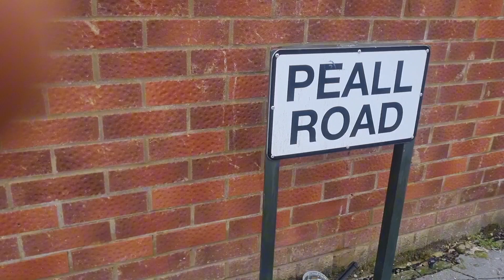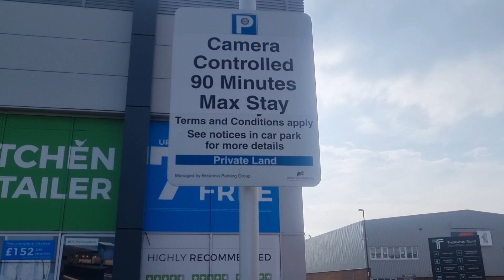UK CAMP MEETING AND INVASION WITH PROPHET NANASEI OPOKU-SARKODIE|| LOCATE TBC CROYDON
Join Prophet Nanasei Opoku-Sarkodie for an extraordinary rime of impartation in London from 28th to 31st March 2024 at the UK Camp Meeting and INVASION It's happening at the TBC Oasis House in Croydon.

Watch this video for all your local travel information and parking.